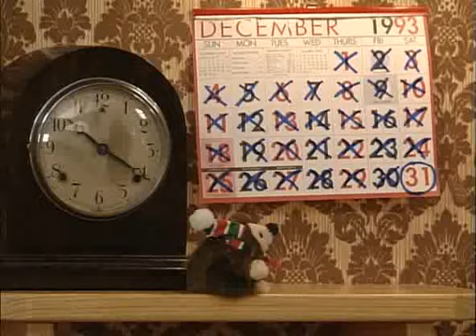Bean comedy funny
Mr. Bean - Do it yourself 2